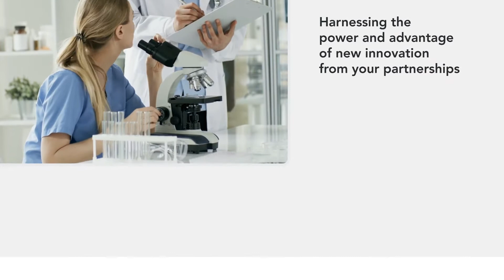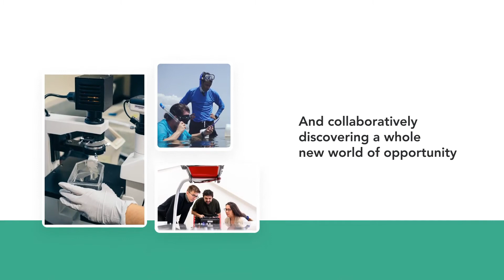Vizibl For Pharma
Reimagining supplier partnerships for the pharma industry